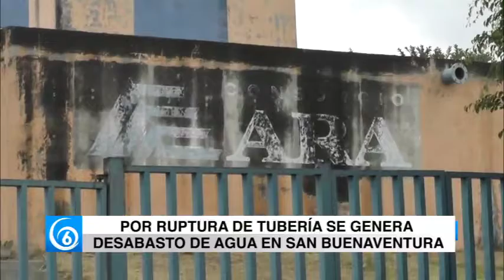Por ruptura de tubería se genera desabasto de agua en San Buenaventura